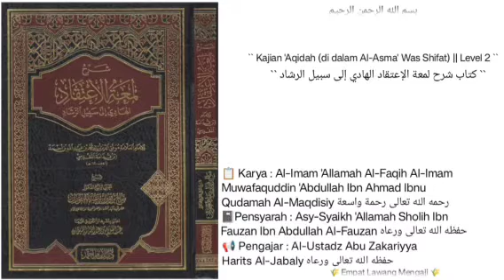Syarh Lum'atul I'tiqad | 133 | hikmah nya Alloh memberikan hidayah & menyesatkan orang yg layak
Pembahasan seputar :
- hikmah nya Alloh ta'aala di dalam memberikan hidayah dan menyesatkan orang yg layak dan pantas untuk sesat.